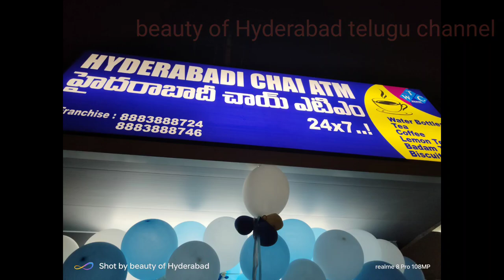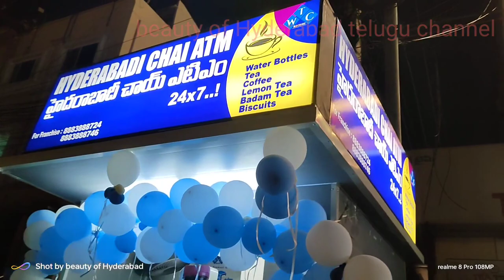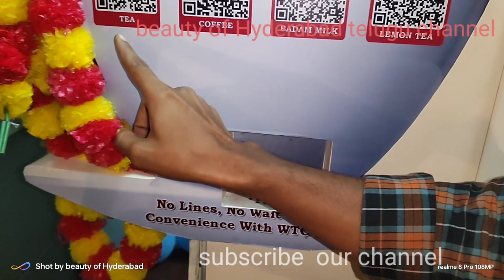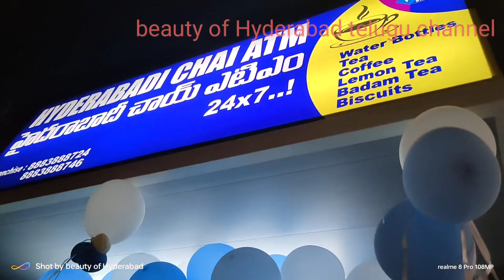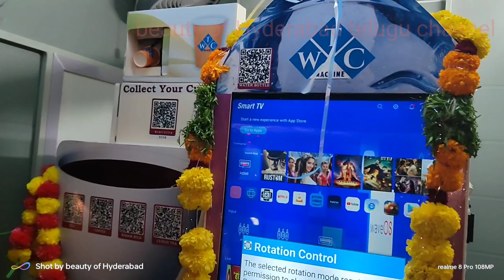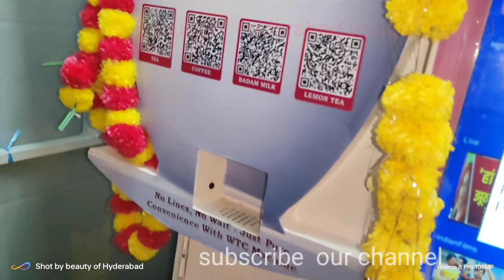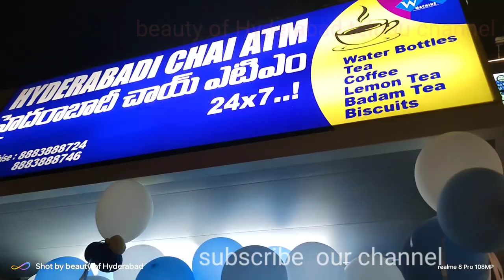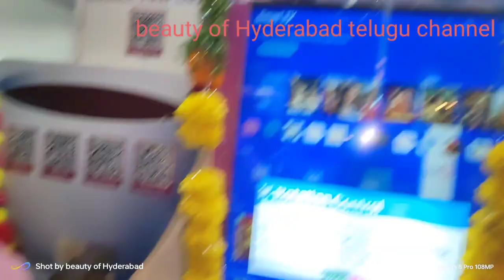Tea, Coffee, Water Bottle and Biscuit ATM Machine | WTC Machine Full Details | Price and Franchise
Tea, Coffee,Water Bottle and Biscuit ATM Machine | WTC Machine Price Details | Franchise | Dial News
Automatic Tea and Coffee Vending Machine | Hot Tea & Coffee in Hyderabad Franchise Opportunity
World’s First Water, Tea, Coffee,Biscuit ATM Machine in Hyderabad | WTC Machine
Hot tea & Coffee in Hyderabad Automatic Tea and Coffee Vending Machine |  WTC Machine | Money Wallet

For further deatils about wtc machine please contact
Hello andharuuu 😜.
Enjoy and Don't forget to subscribe to our channel to stay connected with us!! and click bell icon for all updates from my channel your one subscribe and bell icon click is motivation and support for my channel thanks a lot for all your support be happy stay healthy jai hind

Description
Hi everyone..
Contact BEAUTY OF HYDERABAD TELUGU Channel Through the following mail or WhatsApp number.

beauty of hyderabad telugu channel please subscribe like share comment & click bell icon for updates hi iam housewife doing this videos and running channel for my packet money purpose to earn some amount to give to my mother since my mother has im only one child she is very poor i should help her my making some amount part time from this youtube channel please encourage me with like share subscribe my channel and click bell icon for all updates from channel
for paid promotions please mail to and we will happily to take video and pramote as doing best video keep in our channel please support me to increase subscribers and watch time to earn some amount iam in intial stage i really dont know how to start earn some amount this thanks a lot for all helping in subscribe my channel and like share comment nd clicking bell icon for all updates take care every one

I upload all useful Wholesale & Retail Shopping Videos..  food vlogs tasty and cheap and best food with hygenic good healthy food and wholesale and retail shopping for allkids mens womens with very low prices and good quality all shopping malls and items to purchase  and all types of electronics items with lates updates A-Z UPDATES will be there from my channel please support like share subscribe click bell icon for all updates from my channel
It's help to Your Business & Shopping.

Please provide your valuable suggestions & feedback it's help to make more videos.